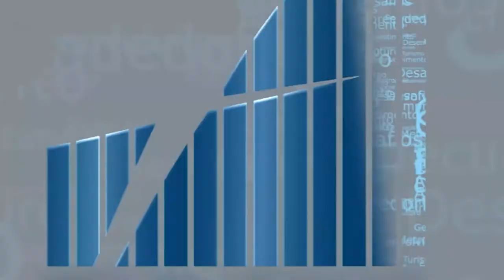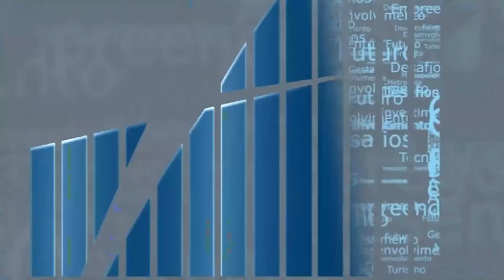Rio em Foco - Arroz Anã - Bloco 1